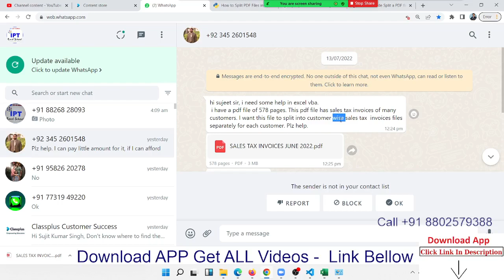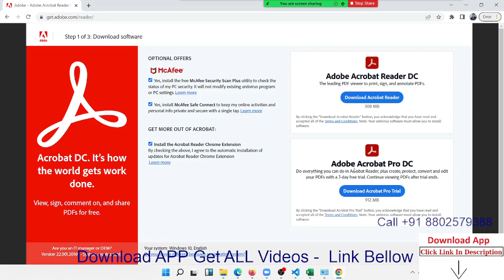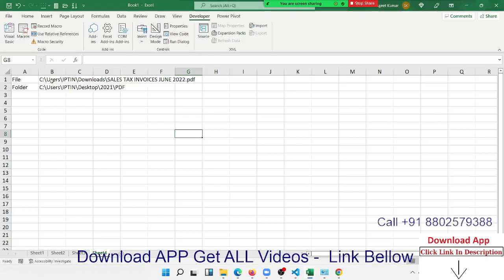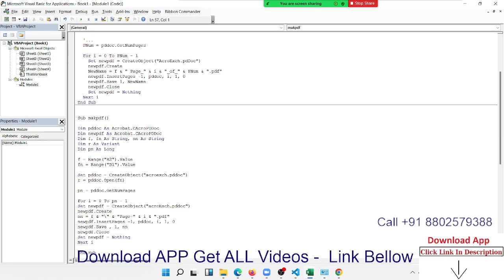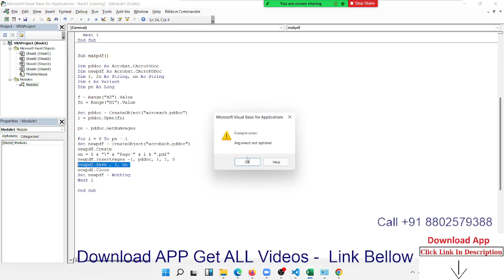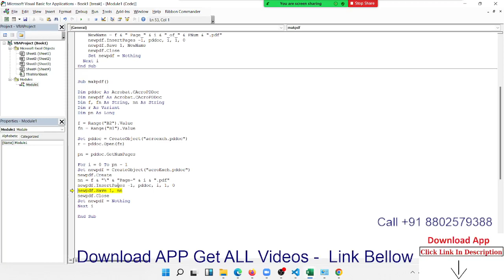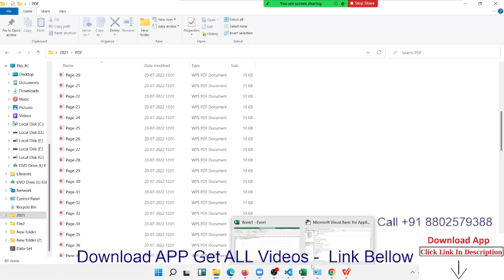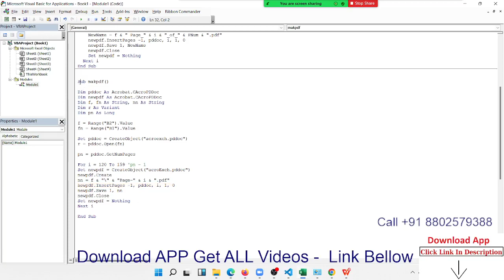Split PDF into new files per page - Excel VBA | IPT Excel School